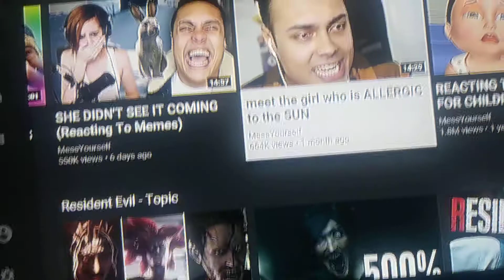Legend of foxy season 2